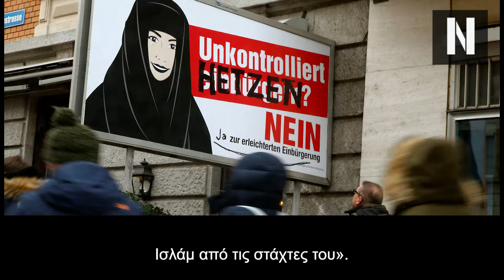Αδιανόητο: Ιμάμης ζητάει την κατάκτηση ολόκληρης της Ισπανίας επειδή «ήταν πάντα γη του Ισλάμ»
Ιμάμης προτρέπει σε κατάκτηση της Ισπανίας, επειδή είναι γη του Ισλάμ

Ο Ερντογάν ετοιμάζει πογκρόμ σε χιλιάδες Σύριους ενώ ανεβαίνει κατακόρυφα ο τουρκικός εθνικισμός απειλώντας Ελλάδα- Κύπρο μαζί με τις χώρες της Μεσογείου αλλά και της Βορείου Αφρικής

Πραγματικά ίσως ευρισκόμαστε χρονικά, λίγο πριν από κάτι σοβαρά μεγάλο και λίαν επικίνδυνο για την Ευρώπη του πολιτισμού και των πανανθρώπινων αξιών, απόρροια της ανεξέλεγκτης μαζικής μετανάστευσης εκατομμυρίων μεταναστών, μέσα στους οποίους βρίσκονται χιλιάδες ακραίοι ισλαμιστές, που ασπάζονται ιδεολογίες που ανήκουν στον μεσαίωνα.

Κεφάλαια:
0:00 - Εισαγωγή
00:35 - Τι είπε ένας ιμάμης;